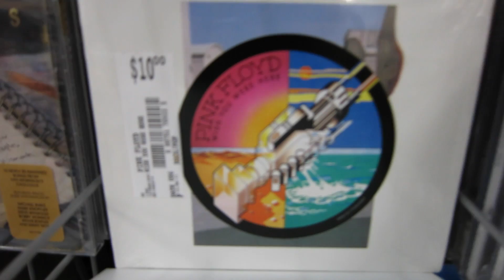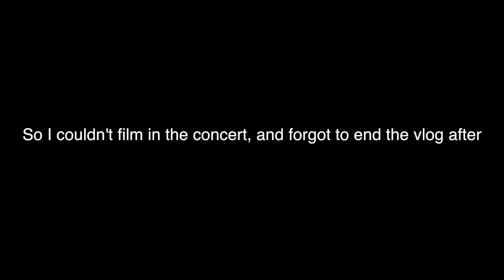100th Video on YouTube! | Day 10 | TheMikeVision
It's my 100th video and I didn't even realize that till editing, whoops.